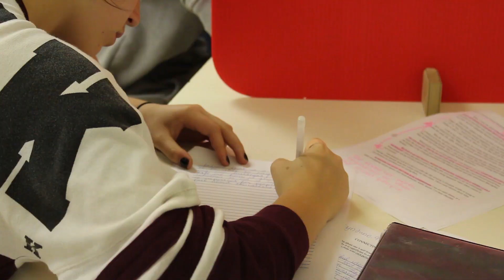BRONCOPRIDE (Bronco Films)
JH Bruns Collegiate's first student film group BRONCO FILMS shot and produced the film "BRONCOPride" during the second semester of the 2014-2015 school year.
DP - Kim Fieber
Camera Operators - Austin Borgford, Sarah Campbell, Kim Fieber, Matthew Lehmann, Hunter Wilson
Editors - Austin Borgford, Sam Church, Sarah Campbell, Kim Fieber, Matthew Lehmann, William Manthanarack, Hunter Wilson, Ayan Yar-Khan
Story by: Sam Church, Kim Fieber, Matthew Lehmann
Written By - Megan Wray, M. Fabbri
Exec. Producer - M. Fabbri